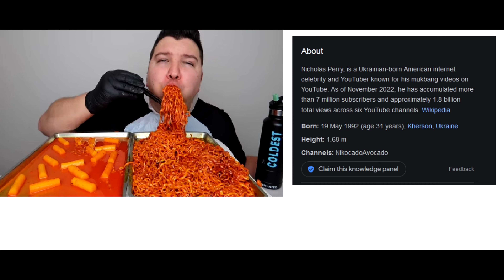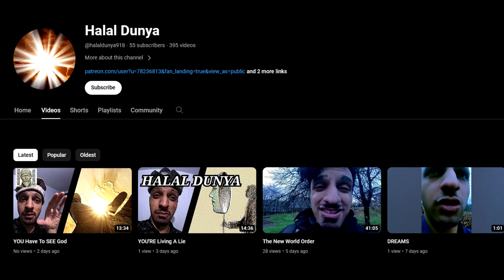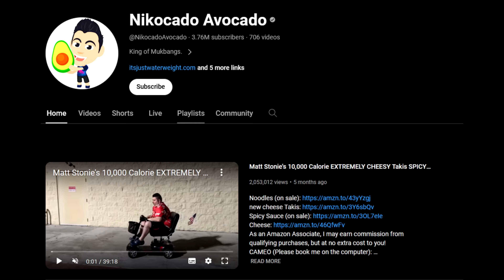Nikocado Avocado - SCUM OF THE EARTH